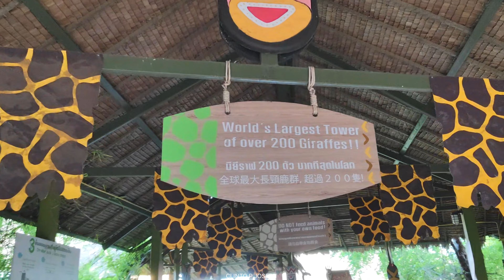സഫാരി വേൾഡ് ഒന്ന് നടന്ന് കാണാം | Safari World 🌍 | Marine Park | Bangkok | Thailand | Malayalam